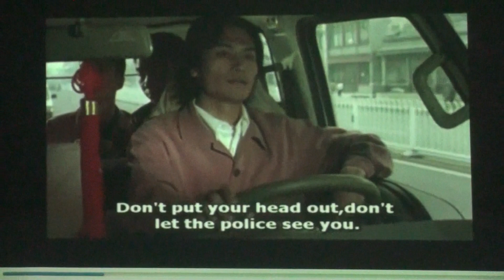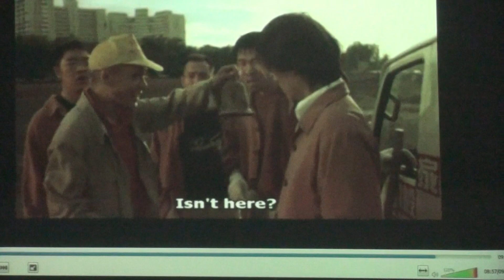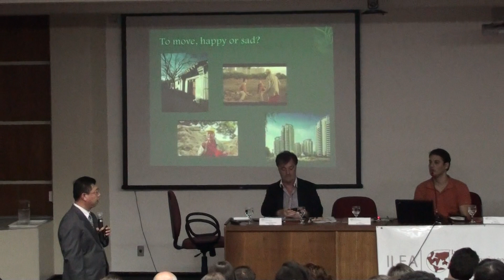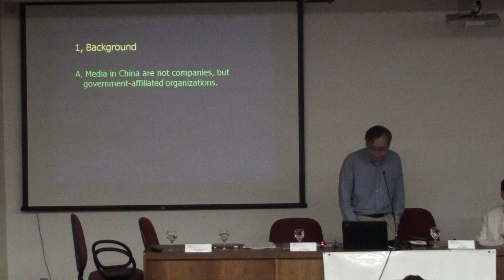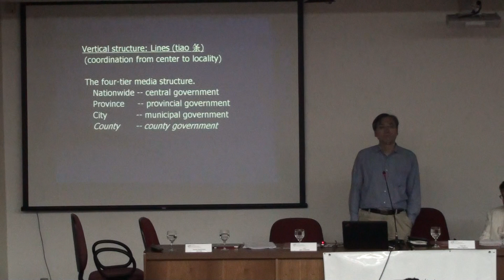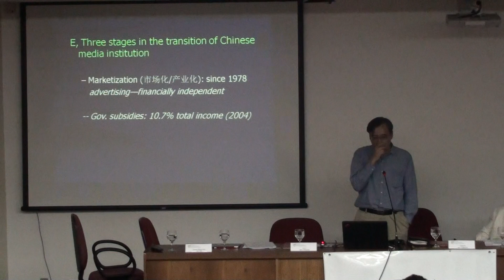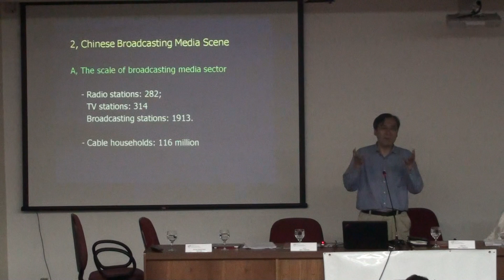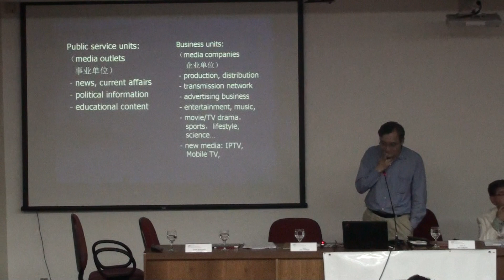UFRGS/ILEA (CicloConf) China/ Lei Li/ Rosana Pinheiro Machado 2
Palestra Mudanças na China Contemporânea, do Ciclo de Conferências de Estudos Avançados em Ciências e Humanidade - 3ª edição, ocorrida no dia 27/03/14 no Auditório do ILEA.

Vídeo por Rafael Dalla Corte